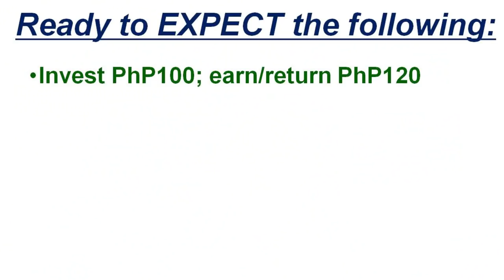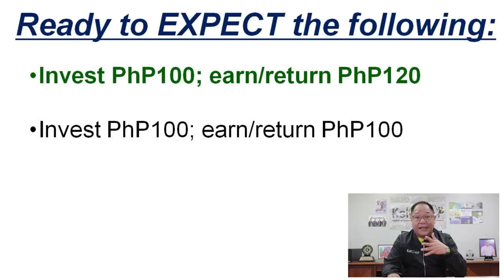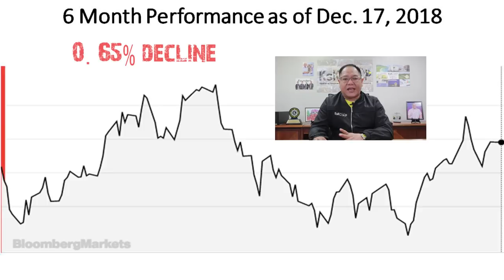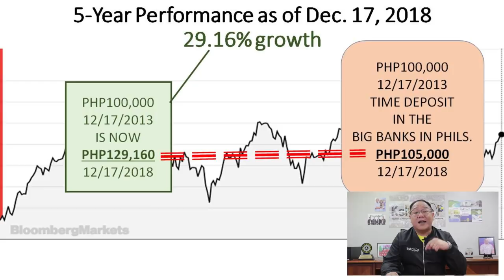Pera Palaguin - Basic of Investing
Investing 101 or basics of investing.

In managing personal finances, Five common activities;
Earning, Planning, Saving, Spending and Investing.